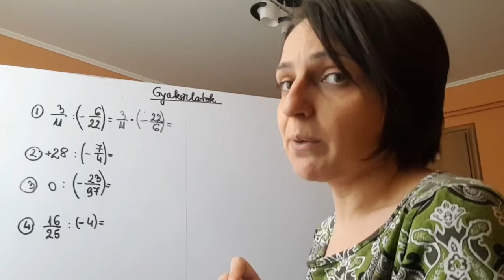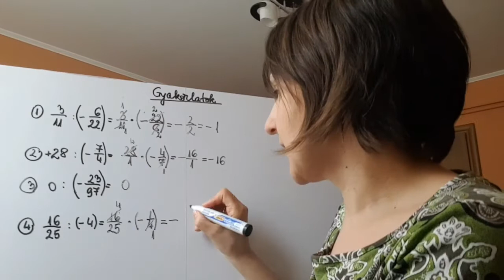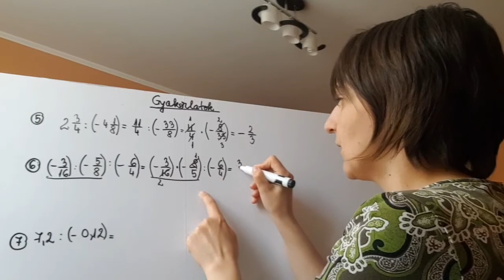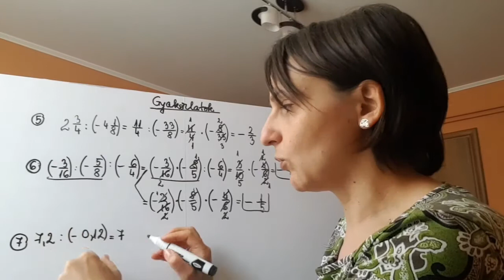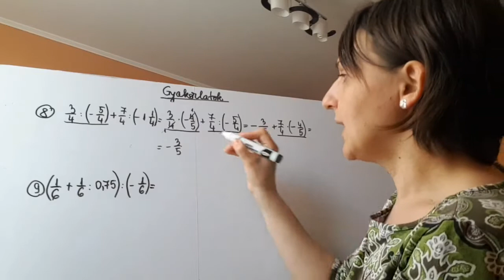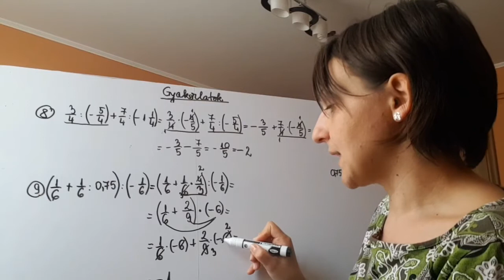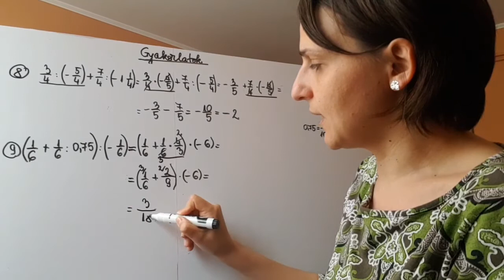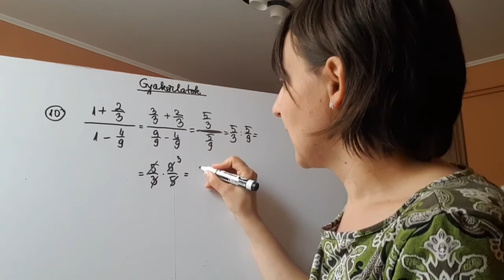Műveletek törtekkel -2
6.osztály